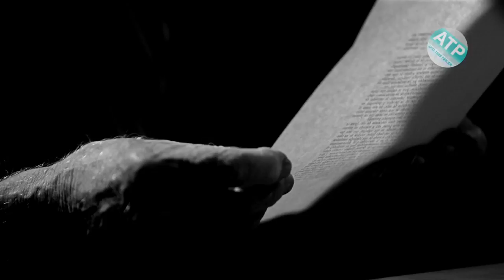CineArgentino // 12/10/2017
ESTA SEMANA EN TU CARTELERA
"El futuro que viene" (2017) - Constanza Novick / +13
"El mensajero" (2017) - Jayson McNamara / ATP
"Delicia" (2017) - Marcelo Mangone / ATP
"Mi mamá lora" (2016) - Martín Musarra / ATP
"Los perros" (2017) - Marcela Said / +16
"Mater" (2017) - Pablo D'Alo Abba / +16
"La organización negra (ejercicio documental)" (2016) - Julieta Rocco / +13

12/10/2017